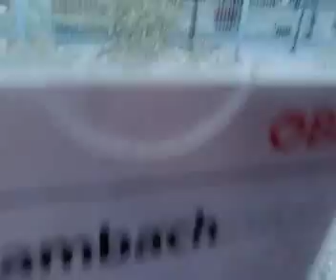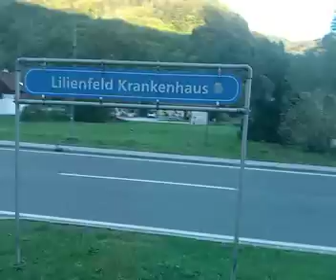von traisen nach Lilienfeld um 7:33 am 7.10.2024